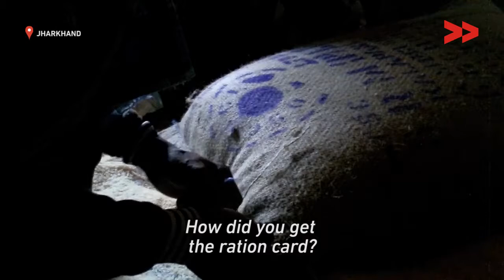IMPACT | 20 tribal families get new ration cards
Sanju Malto reports from Sahibganj, Jharkhand for Video Volunteers.